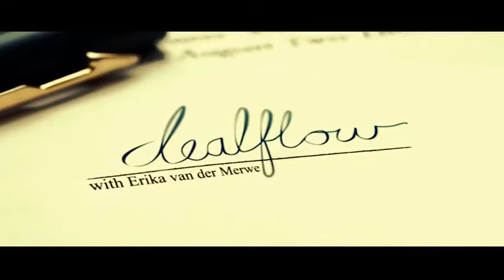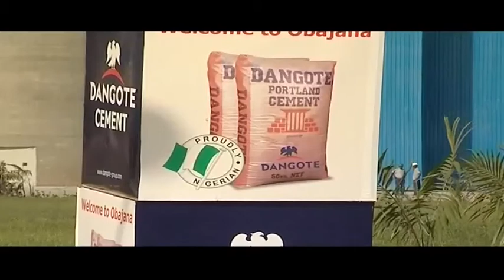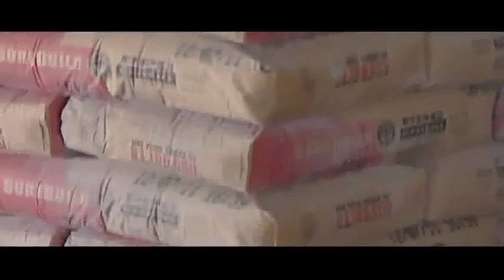Insight into the future of PPC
South African-listed cement firm PPC is fast broadening its footprint in Africa. The company has acquired an additional 20 percent in Ethiopian company, Habesha Cement,  raising PPC's stakeholding there to 51 percent. It also has several greenfields projects underway in markets such as Rwanda, Zimbabwe and DRC.  For a look at where the PPC is headed, we talk to Nic Norman-Smith from Lentus Asset Management  and Chris Gilmour from the Barclays Africa Group.